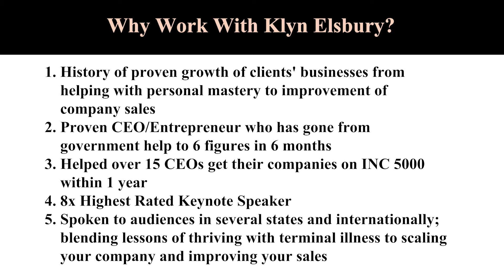Testimonial for Klyn Elsbury | Inspirational Keynote | Sales Workshops | Corporate Coaching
Accomplished CEO, Gene Swank, shares why he enthusiastically endorses Klyn Elsbury for her keynotes/corporate workshop programs.